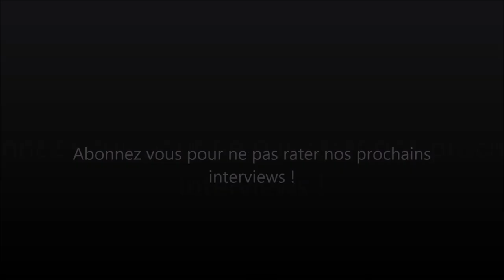tour cycliste martinique 2023 en direct | parcours du tour cycliste de martinique 2023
| Découvrez plus d’infos sur l’agenda sportif

Les étapes
Samedi 8 juillet :
Saint-Joseph - Marin
Dimanche 9 juillet :
Marin - Fort-de-France
2e tronçon Fort-de-France - Fort-de-France (contre-la-montre)
Lundi 10 juillet :
Fort-de-France - Trinité
Mardi 11 juillet :
Rivière-Salée - Macouba
Mercredi 12 juillet :
Robert - Sainte-Marie
Jeudi 13 juillet :
Sainte-Luce - François
Vendredi 14 juillet :
François - Ducos
Samedi 15 juillet :
Dimanche 16 juillet :
Rivière-Pilote - Lamentin